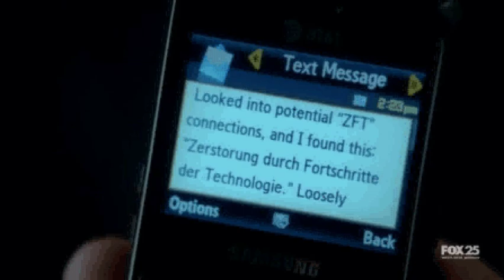Fringe Ep 14 Weird Connections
Olivia asks Peter for a favor. This video is the sole property of Fox Entertainment